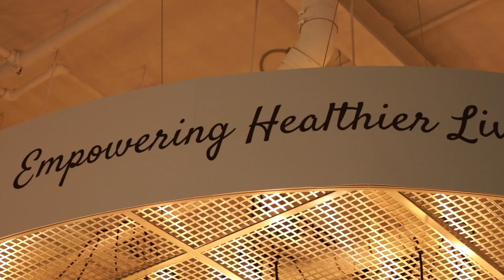Sharon and Seth Apple - 2020 Friendship Circle Cocktail Night Honoree